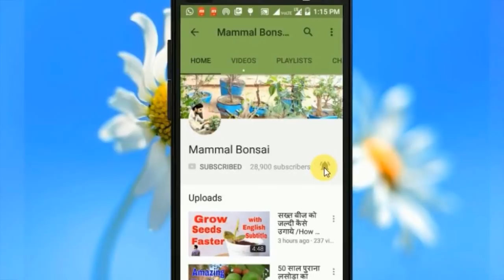How to Grow Zucchini in Pots /Grow From Seeds/Summer Squash/Mammal Bonsai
In this Video i Will show you How to Grow Zucchini from seeds .